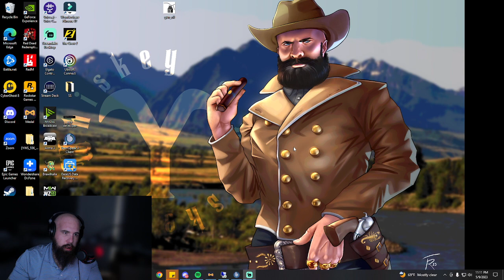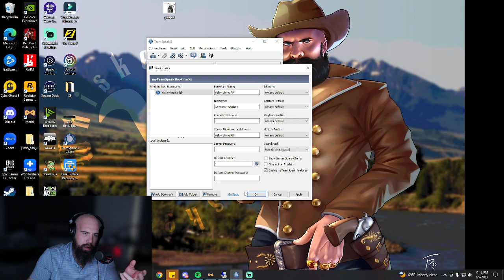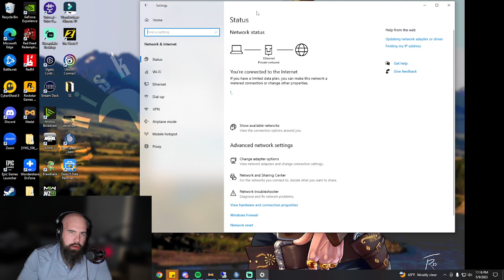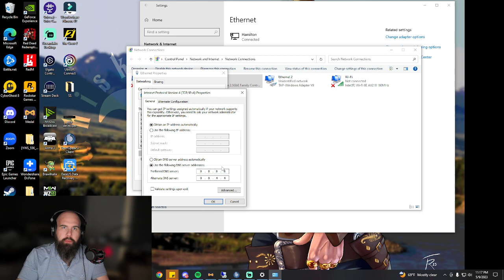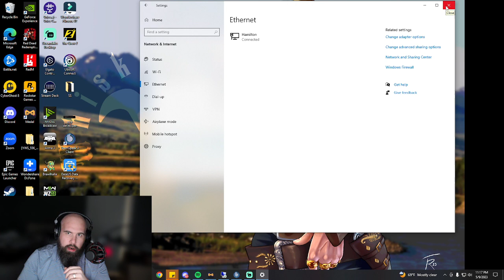How to Use TeamSpeak/SaltyChat in REDM *Updated* Yellowstone RP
Video will give you information on how to install both things needed in order to use voice in our RP server Yellowstone RP with Teamspeak and Salty Chat 3.1.1